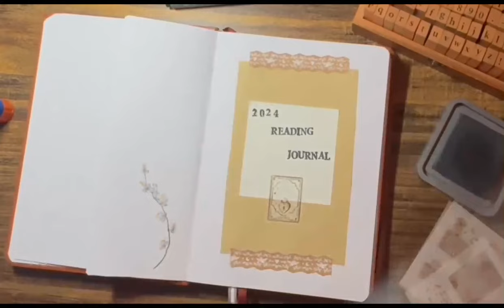Reading Bullet Journal Setup 2024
Now its time to set up my reading journal. This time in a different journal.